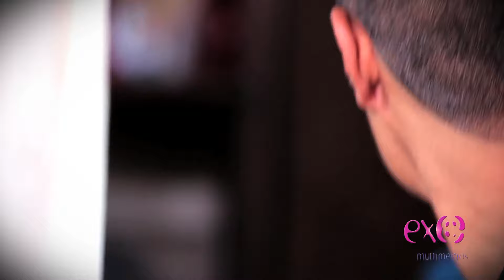Los Anders - Como Decirle (Video Oficial)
La Mejor Música Regional Mexicana y Latina, con Los Mejores Artistas y Videos Musicales.